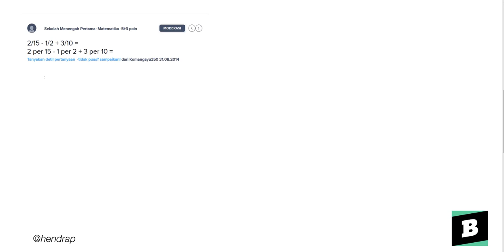2/15 - 1/2 + 3/10 = ... , 2 per 15 - 1 per 2 + 3 per 10 = ...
- Bentuk pertanyaan 2/15 - 1/2 + 3/10 =
2 per 15 - 1 per 2 + 3 per 10 =